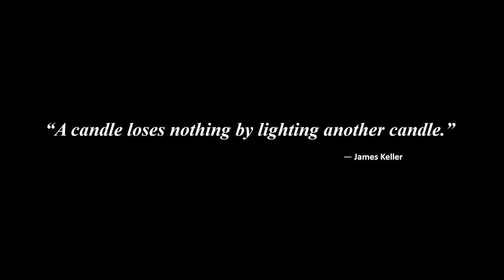A candle loses nothing by lighting another candle KSMBPI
A candle loses nothing by lighting another candle. - James Keller

The light shines in the darkness, and the darkness has not overcome it.
John 1:5